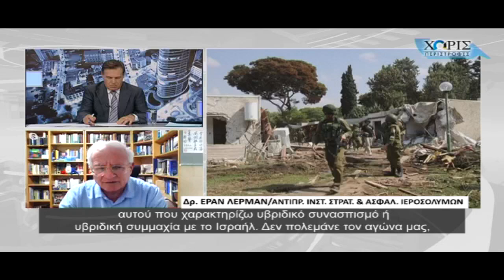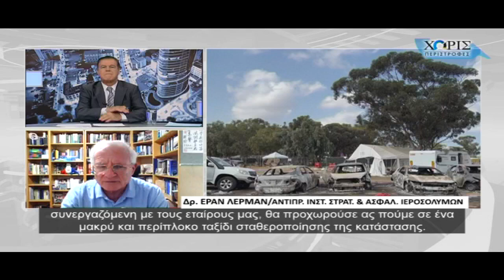Μέση ανατολή, ο ατέλειωτος πόλεμος (Χωρίς Περιστροφές)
Ο ιός του φονταμενταλισμού και η υπεροψία του δυνατού. Η επίδειξη βαρβαρότητας και η ανταπόδοση. Η αποτυχία της προειδοποίησης και τα αίτια της παράλυσης. Η στρατηγική στη Γάζα μετά την Χαμάς εποχή. Τα πιθανά σενάρια.

Φιλοξενούνται:

Ο πρώην Υπουργός Εξωτερικών του Ισραήλ Σλόμο Μπεν ‘Αμι.
Ο Γενικός Γραμματέας της Παλαιστινιακής Εθνικής Πρωτοβουλίας Μουσταφά Μπαρκουτί στη Ραμάλλα.
Ο αντιπρόεδρος του Ινστιτούτου Στρατηγικής και Ασφάλειας στα Ιεροσόλυμα Έραν Λέρμαν.
Ο Διευθυντής Ινστιτούτου Μελετών Ανατολικής Ευρώπης Πέτρος Βαμβακάς από τη Βοστώνη.
Οι Πρέσβεις του Ισραήλ και της Παλαιστίνης στην Κύπρο και ο Πρέσβης της Δημοκρατίας στο Ισραήλ.
Στο στούντιο οι δύο πρώην Υπουργοί Εξωτερικών της Κύπρου Ιωάννης Κασουλίδης και Ερατώ Μαρκουλή.

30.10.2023 στην εκπομπή «Χωρίς Περιστροφές» με τον Γιάννη Καρεκλά.